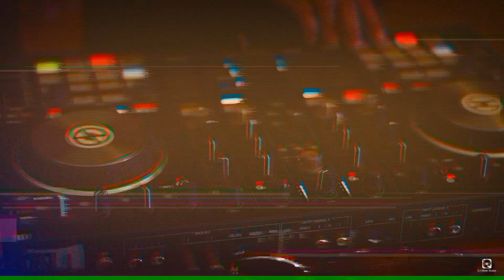Dj prestone cool